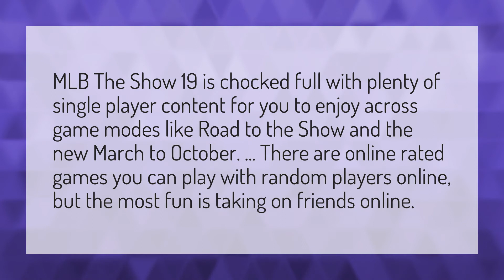Can you play MLB 19 online with friends?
Mlb The Show 20 • Can you play MLB 19 online with friends?